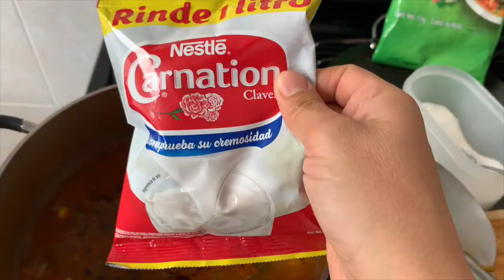Prepara esta Sopa de Papa, Queso y Rajas. En casa la amarán. Sopa Norteña Cremosa. Deliciosa.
Sopa de Papa, Queso y Rajas. Sopa Norteña Cremosa. Deliciosa.

INGREDIENTES
2 Papas (en cuadritos)
3 Chiles Poblanos (tatemados en rajas, sin semillas)
1/4 Cebolla (en tiras)
1/4 Queso Panela (en cuadritos)
1 Lata de Elote
1 Lata Leche Evaporada (Clavel)
1 Puño de Orégano

Salsa: 3 Jitomates,1 Ajo, 1/4 Cebolla
Sal
Consomé de pollo en polvo